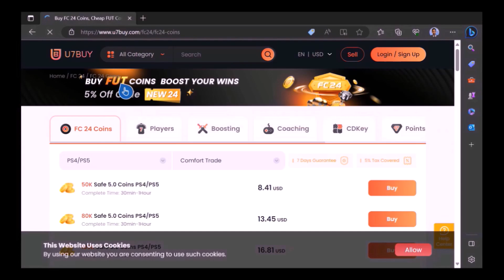MBAPPE VIBES!!!!! ICON 89 RATED SAMUEL ETO'O PLAYER REVIEW - EA FC24 ULTIMATE TEAM